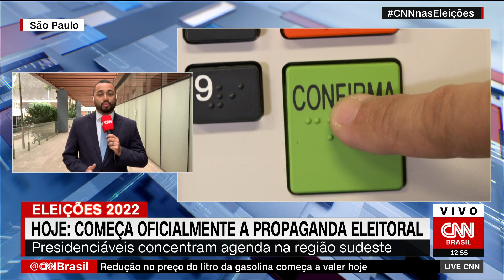Entenda o que candidatos podem ou não fazer no período de propaganda eleitoral | LIVE CNN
Começou, nesta terça-feira (16), o período oficial de campanha eleitoral para candidatos e candidatas que vão disputar as eleições de outubro. Entenda o que é permitido ou não durante a campanha.